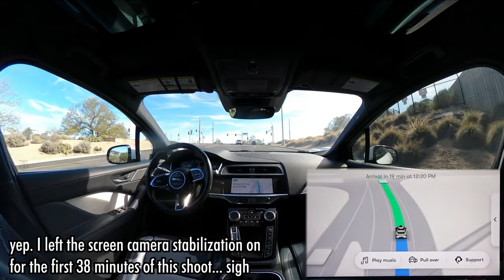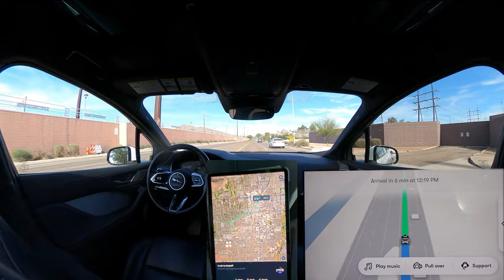Driverless Waymo: Sudden swerve! | JJRicks Rides With Waymo #113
for more info about this series, and a massive searchable list of timestamps!

00:00 Demo of the top dome with adjusted shutter speed
00:34 Car pulls up
00:59 Ride start
01:15 Yield to pedestrians with intent to cross
02:02 Cool left turn
02:14 Roundabout
07:10 Through a close yellow light
07:24 Random slowdown
08:25 Sudden sharp swerve for pedestrian in median
14:20 Waymo app is drunk
15:53 Luke click this timestamp
17:57 Cyclist in the road up front
19:27 Entering dense area
19:47 Roundabout
21:14 Cool pullover reaction to sudden car reveal
21:44 Camera cleaning system